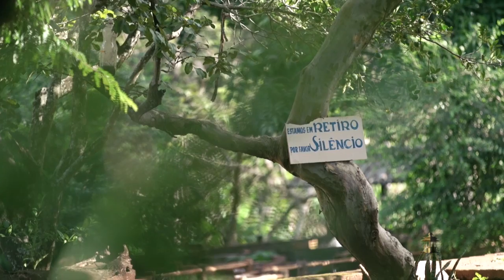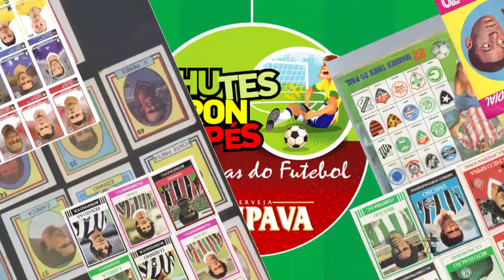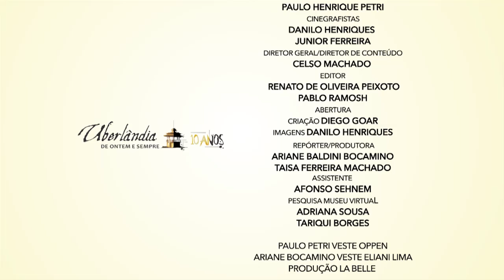Uberlândia de Ontem e Sempre - Ed. 517